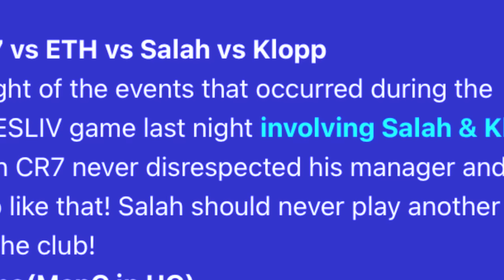pyn jah burom u salah ia ka liverpool bitar ki nongkyrshan bad byrngem udei ban mih mardor naka club